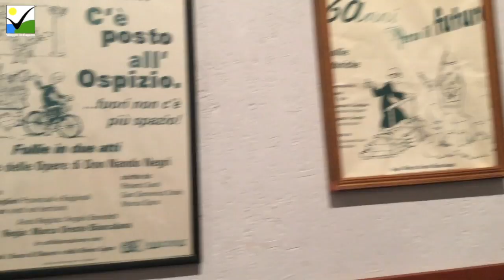Inaugurazione mostra retrospettiva su don Nando Negri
Ecco nel nostro video alcune testimonianze significative dall'inaugurazione della mostra retrospettiva su don Nando Negri Un'Opera sotto gli occhi di tutti tenutasi a Palazzo Rocca nella mattinata di sabato 17 dicembre 2016.

Così Marisa Spina, responsabile del progetto Un'Opera sotto gli occhi di tutti: «L'inaugurazione di questa mattina, qui a Palazzo Rocca, è stata davvero una cosa emozionante: c'erano davvero molte persone, erano rappresentate le istituzioni e il mondo del Villaggio del Ragazzo con i villaggini e i collaboratori di ieri e di oggi, tutti ugualmente emozionati. Devo dire un grazie particolare a Mariarosa Ivani, che, entrata al villaggio sessantuno anni fa, è stata la ragazza che ha tagliato il nastro per arrivare qui in questa realtà tutta da vedere. Tornate a vedere la mostra, perché nel silenzio e nella tranquillità si può davvero rivivere la memoria di don Nando.»

Così prete Rinaldo Rocca, presidente del Villaggio del Ragazzo: «Qui seduto al tavolo installato per la mostra come quello degli sciuscià di una volta, vicino ai piatti d'epoca bicchieri di di alluminio come i ragazzi che sono stati accolti da don Nando, fa sicuramente pensare alla povertà e alla gioia di essere accolti che quei ragazzi sperimentarono. Colgo quest'occasione per ringraziare Franco Casoni, Marisa Spina e tutti i loro collaboratori per il modo bello in cui hanno messo giù le cose per rendere viva la memoria di don Nando e di quanto ha fatto. e ricordare a tutti che la mostra delle opere di don Nando sono coloro che lo hanno incontrato e hanno imparato da lui e continuano, perchè questa è una mostra attuale, di persone che fanno sotto gli occhi di tutti quello che hanno ricevuto e lo restituiscono. Grazie!»